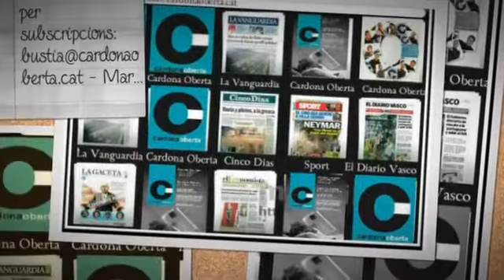Your video time machine: March 2013